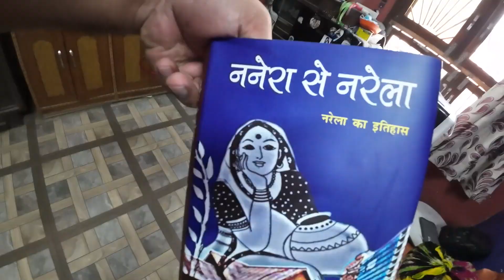Transform me fire lag gayi | Kapil Khatri vlogs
Editor :- @TYAGIFY